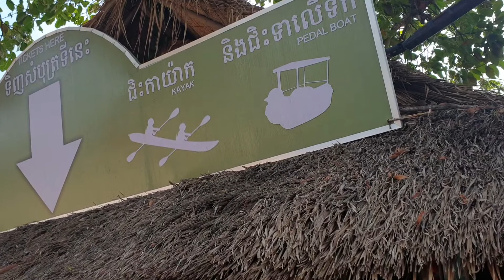MY FAMILY GO TO VISIT KOMPOT PROVINCE ON 09/3/2019(6)